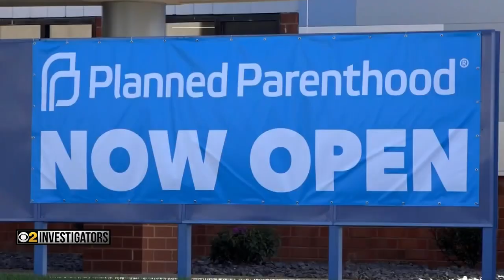Planned Parenthood expects many more will come to Illinois for legal abortions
Could a decision overturning Roe v. Wade have an impact on Illinois with its sanctuary status? Planned Parenthood of Illinois says yes. CBS 2 Investigator Megan Hickey reports.